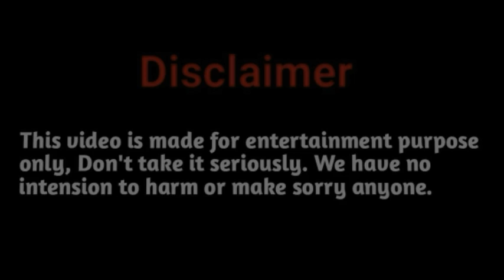Pujar dinot jhagra | পূজার দিনত্ ঝগড়া | New | Rajbanshi | short film | natok | drama | Video